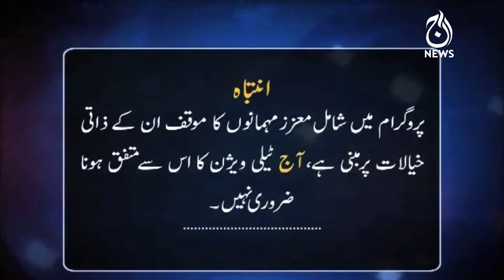Pak America taluqat...Aik tafseeli jaiza | Paisa Bolta Hai With Anjum Ibrahim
Host:
- Anjum Ibrahim

Guests:-
- Shamshad Ahmad Khan
- Asad Durrani
- Shaukat Paracha

Aaj TV Official:
shorturl.at/iBDNX